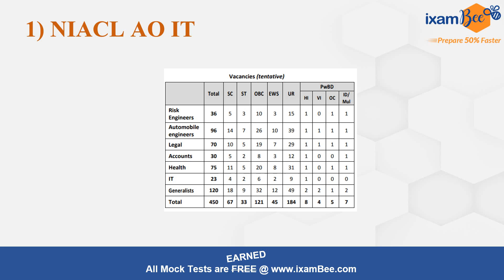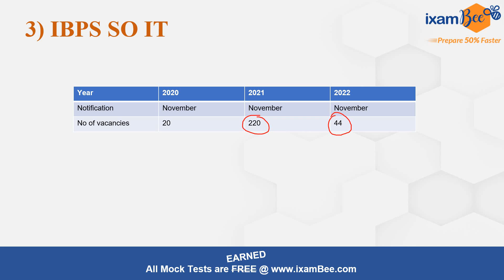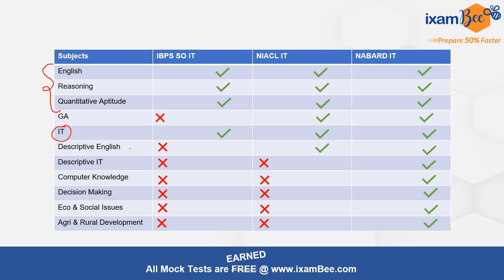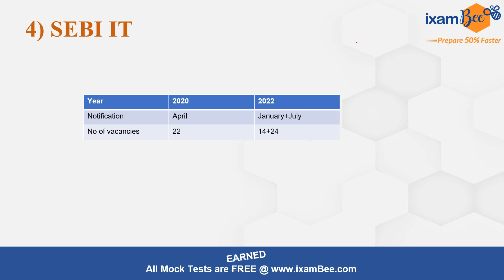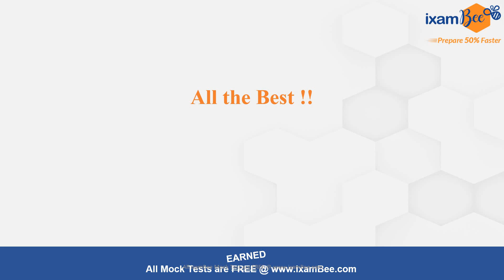Upcoming IT Exams 2023 | Opportunity waiting for you - Be Prepared | By Vidhika Mam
Hi all, In this video Vidhika Mam has discussed the upcoming government recruitments for IT professionals expected in 2023. You have a good number of opportunities available. Be Prepared.